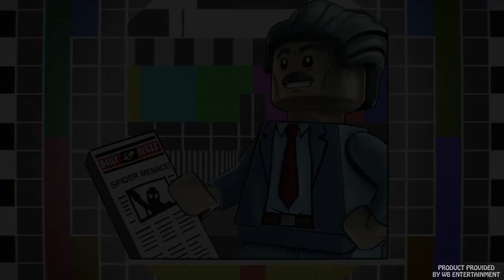LEGO Marvel Super Heroes 2 Walkthrough Part 6 - High-Noon Saloon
This is part 6 of what will be a 100% walkthrough for LEGO Marvel Super Heroes 2 on PS4.  A copy of the game was provided by Warner Bros.